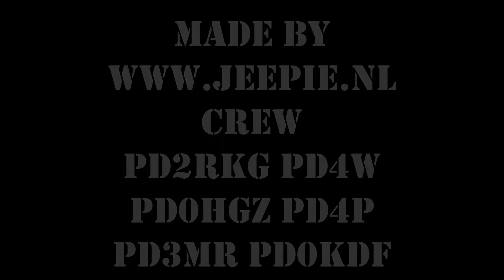PD70AW 15 September 2013 HBP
15 september op bezoek bij de haagse bunker ploeg in scheveningen